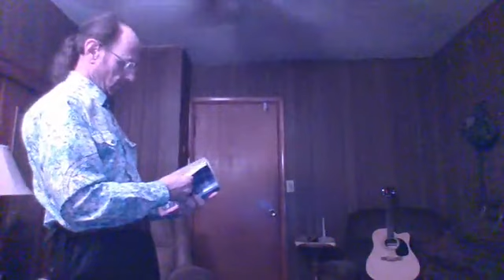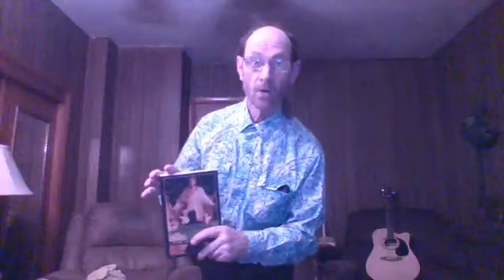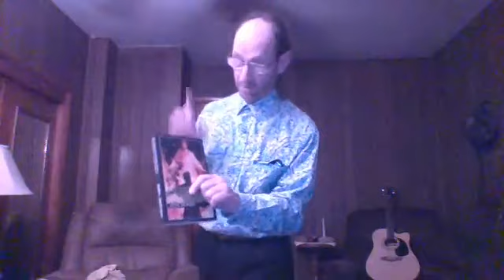This is Our 27th Broadcast, Pt 1. "Born Again-- What does it mean?"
Hello precious and beautiful YouTubers, faithful FaceBook followers, and Tweeters!!

Welcome to the ministry of, Take It to the Street Ministry International!!  YouTube channel JJacksonJr33, operated by me, John Jackson.

THIS MINISTRY EXCLUSIVELY HOLDS RIGHTS TO STREAM UNDER CCLI LICENSE #21779050.

In this broadcast video series, I explain just what "being born again" means; and how, all you need to do is BELIEVE ON JESUS CHRIST, confess Him with your mouth, and you can be born again!!  Being "born again" may not be what you think it is, and maybe you have no clue what it means to go from "death to life", in being born again.

This is the first video in the "Born again" series.

We, at this ministry, DO NOT BEG FOR MONEY, because King David penned, "I have been young, and now I am old, yet I have not seen the righteous forsaken, or his descendants begging bread" (Psalm 37:25).

We pray that you follow (2 Corinthians 9:7) when giving to this ministry, and we greatly appreciate your kindness in giving; praying (Ephesians 3:20; Colossians 1:9-12; Psalm 23, 91, 121, and 139; Revelation 12:11; Romans 8:28; Mark 11:23) over you, and your family.

We pray that GOD blesses you real, real good, and, thank you for listening.